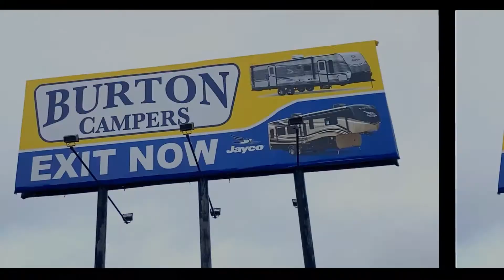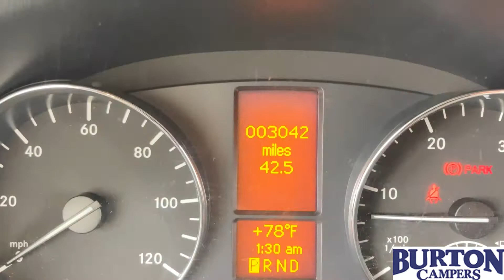Nice & Perfect Motorhome!! Used 2019 Jayco Melbourne Prestige 24KP (Burton Campers)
Nice & Perfect Motorhome!! Used 2019 Jayco Melbourne Prestige 24KP is here on our lot at Burton Campers in Calera, Alabama.

"Be Certain With Burton"